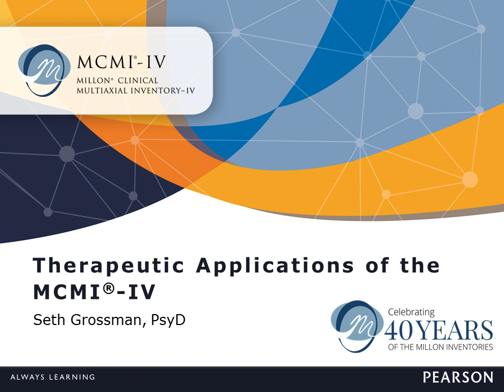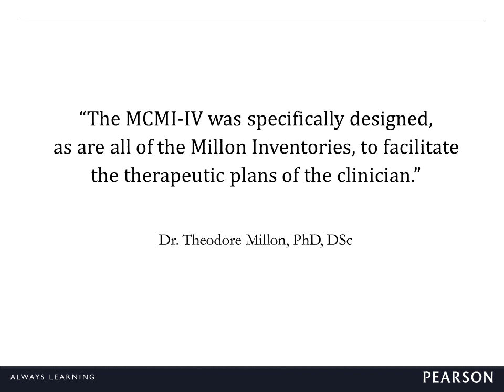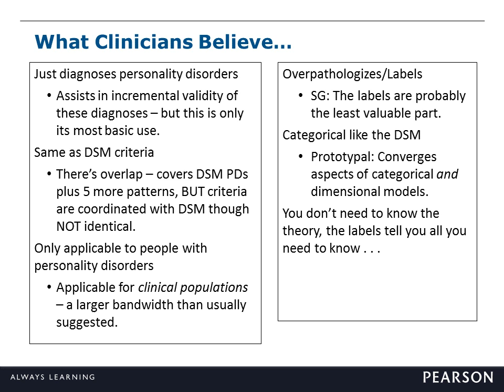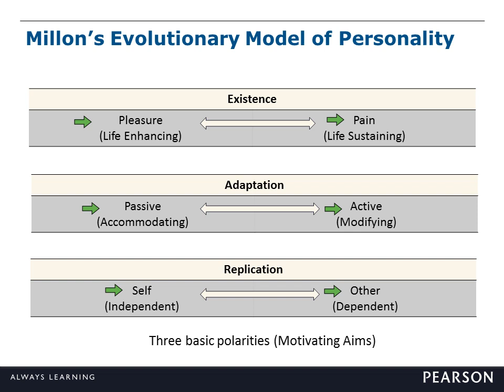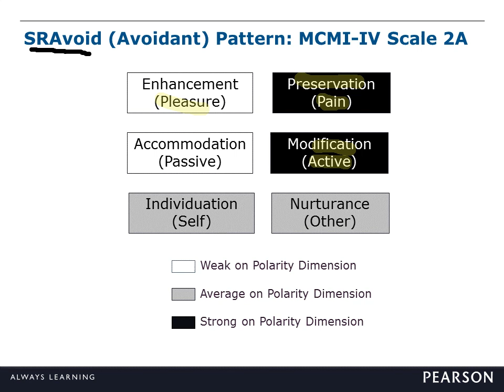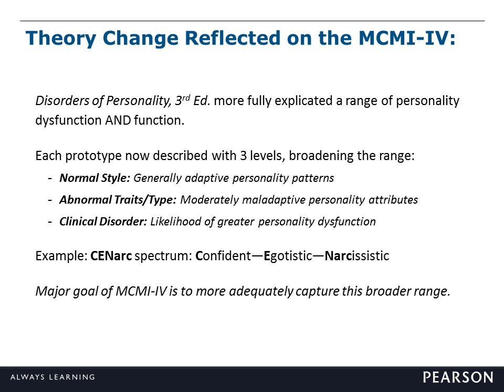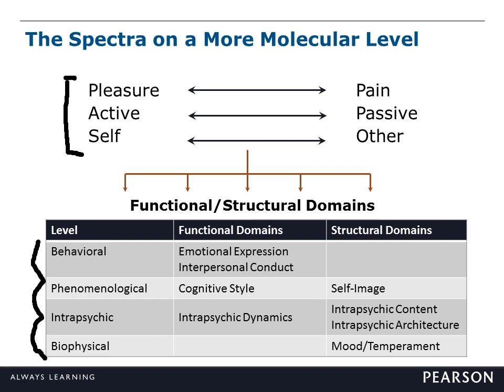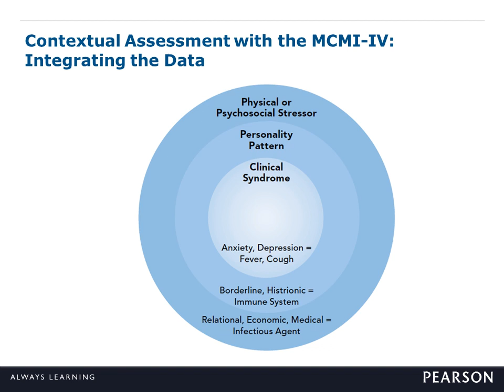Therapeutic Applications of the Millon Clinical Multiaxial Inventory-IV (MCMI-IV)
Presenter: Seth Grossman, PsyD

This webinar introduces the latest edition of the Millon Clinical Multiaxial Inventory, the MCMI-IV. The presenter will describe uses of the underlying theory for therapeutic relationship building and effective interventions. The webinar is designed to instruct participants in effective use of the assessment instrument from administration to interpretation, integrating relevant research, psychometric properties, and theoretical grounding.